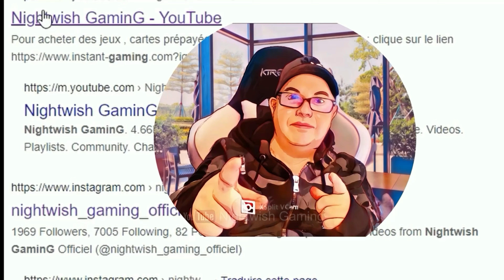TOUT LAISSER DERRIÈRE | A PLAGUE TALE : REQUIEM | MISSION 5 Fin & Mission 6 | PART 10 | Gameplay Fr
Hey salut Youtube , c' est Nightwish Gaming . On se retrouve pour un nouvel épisode de  A Plague Tale: Requiem , un jeu vidéo d'action-aventure et d'infiltration

🎮 Gameplay / Let 's Play FR / ENGL  sur A Plague Tale: Requiem , un jeu vidéo d'action-aventure et d'infiltration  🎮

► Dans cet épisode : Nous faisons comme mission : Mission 5 et 6 : Dans notre sillage / Tout laisser derrière
►Le jeu raconte la suite des aventures d'Amicia (Charlotte McBurney) et de son frère Hugo (Logan Hannan), porteur d'une malédiction en lien avec la peste noire, dans le royaume de France du xive siècle et en pleine Guerre de Cent Ans3,4. Ils sont accompagnés par leur ami Lucas (Kit Connor), ainsi que par leur mère Beatrice (Lucy Briggs-Owen)
L'action semble prendre place quelque temps après les évènements du premier opus, l'histoire est désormais située dans le sud de la France.

Vidéo en 4K / Montage fait par Nightwish GaminG / Logiciel de montage : Adobe Première  pro

Despite the covid still present, I present the sequel to A Plague Tale Requiem, game recorded 3 weeks ago. Good viewing to all and thank you for all your support.
“Browse the Internet in complete safety, but above all in complete freedom. A VPN is one of those nice things to have. I recommend NordVPN.

🎮 Gameplay / Let's Play FR / ENGL on A Plague Tale: Requiem, an action-adventure and stealth video game 🎮

► In this episode: We do as mission : Chapter 5 End & Chapter 6 : In our wake  / Leaving all behing                                                                                         ►The game tells the continuation of the adventures of Amicia (Charlotte McBurney) and her brother Hugo (Logan Hannan), bearer of a curse related to the Black Death, in the kingdom of France of the fourteenth century and in the middle of the Hundred Years War3,4. They are accompanied by their friend Lucas (Kit Connor), as well as their mother Beatrice (Lucy Briggs-Owen)
The action seems to take place some time after the events of the first game, the story is now set in the south of the France.

Video in Full HD 60 fps / Editing by Nightwish GaminG / Editing software: Adobe première pro
Effects software: Adobe after effects